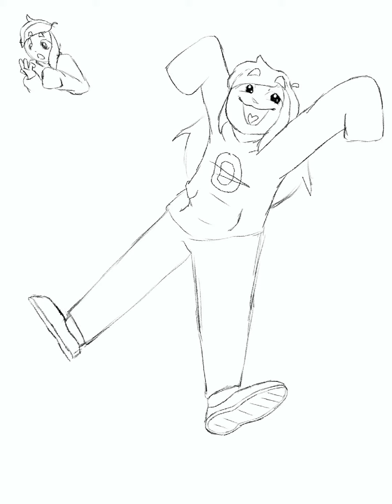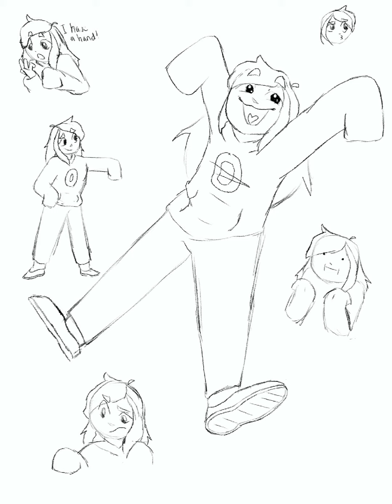The Future of YouTube: Rebellious Pastry (Pt. 1 of 5)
(Familiar note: The way I record speedpaints is glitching out on me so I had to use what ProCreate had to offer. Please full screen if you want a better view. Hopefully, I can fix this.)

Familiar just wanted to give appreciation/recognition to smaller channels who (we believe) are the future of youtube (at least in an animation sense).

Today we have Rebellious Pastry. The design we drew here is very close to the original but with a little Familiar flare. The channel consists of storytimes and streams. The upload consistency is fairly consistent. Pastry is very active in communication with fans and holds drawing competitions as well. A very entertaining watch, we must say.
Tune in next Friday to meet a very dapper gentleman :)